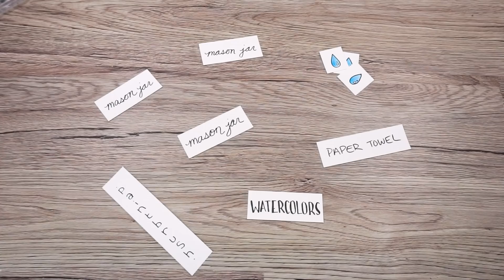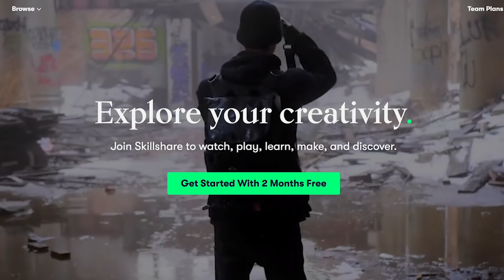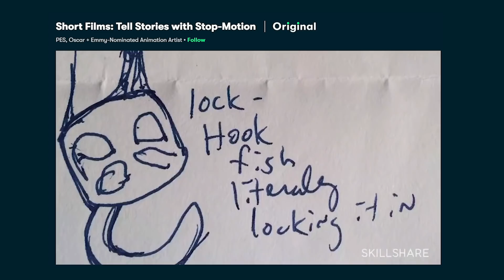Stop Motion Painting | Eyes Cream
For a Limited Time, Try Skillshare premium for FREE!!

Materials Used
Arches Cold Pressed Watercolor Paper
Micron Pens (Black)
Prismacolor Premiere Colored Pencils
BLICK Master Synthetic Watercolor Brushes